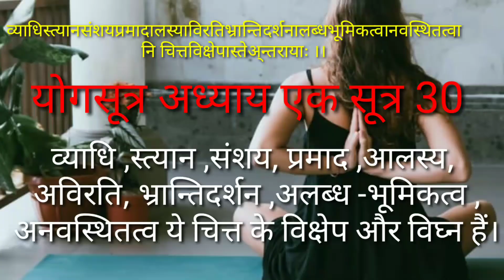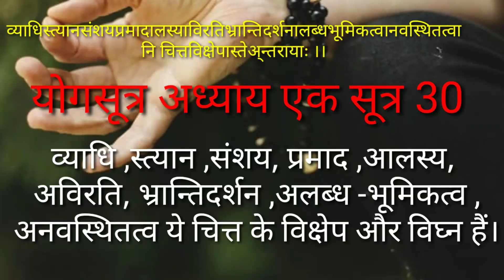योगसूत्र अध्याय एक सूत्र 30/युश महाराज Yogasutra chapter one sutra 30/Yush maharaj